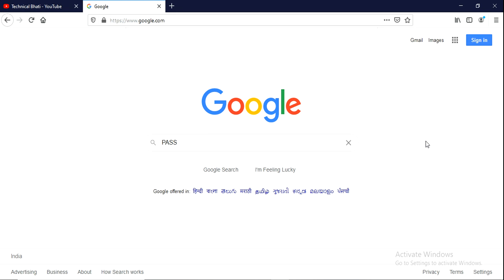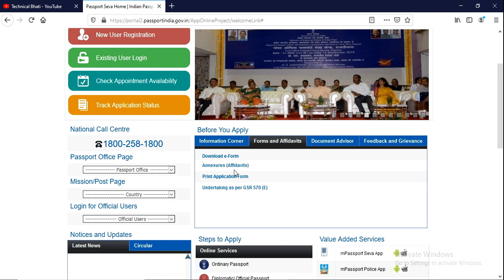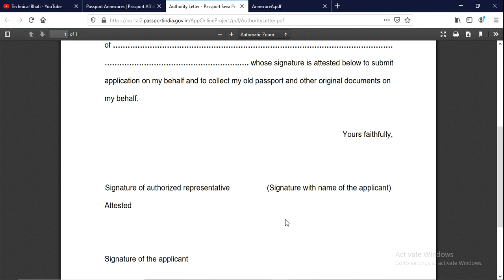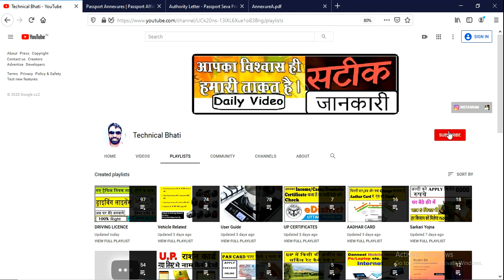Passport Annexure/Affidavit Download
Downlaod passport Annexure : Download Passport Affidavit